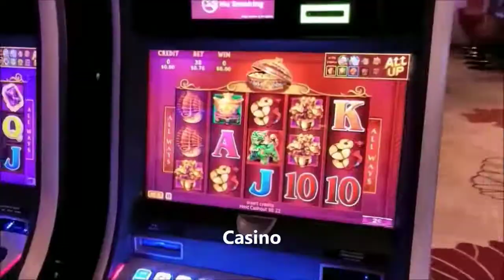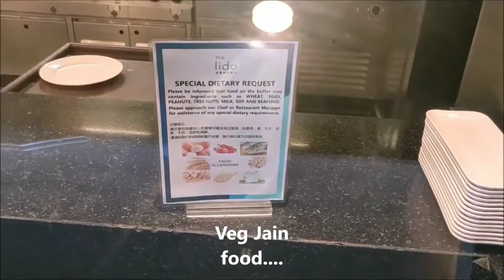india to singapore cruise / mumbai to singapore cruise package / Dream cruise singapore cost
* dream cruise
* dream cruise singapore 2 nights
* dream cruise singapore balcony room
* dream cruise vlog
* dream cruise hong kong
* dream cruise singapore cost
* dream cruise 2020
* dream cruiser
* dream cruise singapore
* dream cruise india
* dream cruise album
* dream cruise jane abigail
* dream cruise balcony room
* dream cruise balcony deluxe room
* dream cruise booking
* woodward dream cruise burnouts
* genting dream cruise buffet
* genting dream cruise bali
* barney's dream cruise walkthrough
* woodward dream cruise 2020 burnouts
* dream cruise casino
* dream cruise cost
* woodward dream cruise crash
* disney dream cruise christmas
* genting dream cruise crew
* disney dream cruise concierge
* carnival cruise dream
* cookie swirl c dream cruise
* dream cruise detroit 2020
* dream cruise detroit
* disney dream cruise day 1
* genting dream cruise documentar
* disney dream cruise ship
* disney dream cruise ship tour
* disney dream cruise ship rooms
* disney dream cruise ship vlog
* disney dream cruise evantubehd
* explorer dream cruise
* jessica effendy dream cruise
* disney dream cruise ship elevator
* explorer dream cruise ship nz
* leonardo edwin dream cruise
* disney dream cruise español
* dream cruise food
* dream cruise full album
* dream cruise five creators
* genting dream cruise fireworks
* noriki dream cruise full album
* disney dream cruise food
* genting dream cruise indian food
* disney dream cruise ship food
* dream cruise genting
* barney's dream cruise game walkthrough
* carnival dream cruise galveston
* global dream cruise ship
* genting dream cruise official
* genting dream cruise malaysia
* genting dream cruise 2 nights
* dream cruise halal
* disney dream cruise horn
* world dream cruise ship hindi
* disney dream cruise ship halloween
* harga dream cruise
* dream cruise inside
* dream cruise indonesia
* dream cruise in hindi
* dream cruise in singapore
* dream cruise indian vlog
* dream cruise singapore in hindi
* dream cruise kritika
* karan sehgal dream cruise
* genting dream cruise port klang
* kapal dream cruise
* kapal genting dream cruise
* kerja di dream cruise
* dream cruise line
* genting dream cruise launch
* woodward dream cruise live
* disney dream cruise line
* avakin life dream cruise
* lego world dream cruise ship
* woodward dream cruise 2020 live
* lego dream cruise ship
* dream cruise michigan
* dream cruise masters of horror
* dream cruise malaysia
* dream cruise manila
* dream cruise movie
* dream cruise myanmar
* dream cruise mumbai to singapore
* dream cruise music
* dream cruise noriki
* norwegian dream cruise ship
* naik dream cruise
* almeyda nayara dream cruise
* genting dream cruise 5 nights
* ocean dream cruise ship
* ocean dream cruise ship minecraft
* dream cruise palace villa
* dream cruise palace suite
* dream cruise price
* genting dream cruises palace suite
* singapore dream cruise price
* genting dream cruise pric
* woodward dream cruise pontiac
* dream cruise review
* dream cruise rooms
* dream cruise room tour
* genting dream cruise review
* disney dream cruise review
* dream cruise suite room
* aakriti rana dream cruise
* dream cruises
* dream cruises explorer dream
* dream cruises awe episode
* dream cruises full episodes
* dream cruises at karl
* dream cruises global class
* dream cruise
* dream cruise taarak mehta ka ooltah chashma
* dream cruise tour in hindi
* dream cruise trailer
* dream cruise taiwan
* dream cruise to nowhere
* dream cruise ticket price
* dream cruise trip
* unofficial woodward dream cruise
* dream cruise video
* dream cruise water slide
* dream cruise woodward
* dream cruise world dream
* disney dream cruise water slide
* disney dream cruise wedding
* woodward dream cruise 2020
* world dream cruise ship
* genting dream cruise zipline
* dream cruise 2020
* woodward dream cruise 2020 update
* woodward avenue dream cruise 2020
* dream cruise singapore 2 nights price
* dream cruise 80 tribe
* 80 tribe - dream cruise
* singapore mumbai to singapore cruise package
* mumbai to singapore cruise ship
* cruise ship from mumbai to singapore
* mumbai to singapore cruise price list
* india to singapore cruise price
* india to singapore cruise package
* india to singapore by cruise
* cruise trip from india to singapore
* cruise ship india to singapore